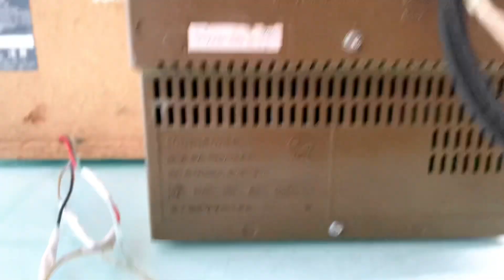Giá 1tr3, tặng gắn BLUETOOTH & khiển học📌PANASONIC PM730, nghe hay trưng bày đẹp, zalo l0931.008.099